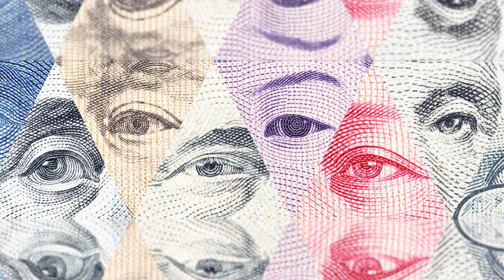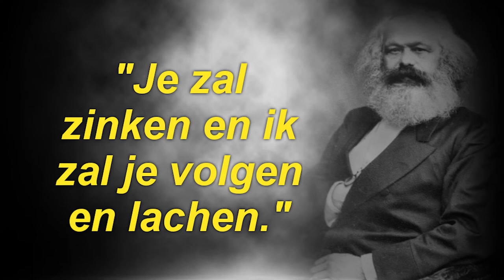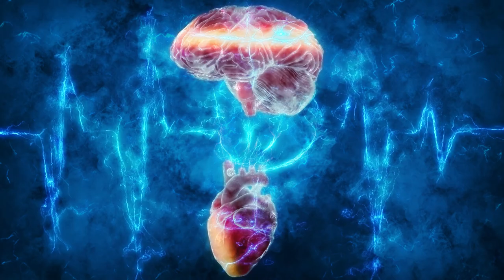Sociale Misleiding #3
Wij zorgen wel voor u. Laat het maar aan ons over. Maar wie zijn ons? Dino Sarac vertelt het je.